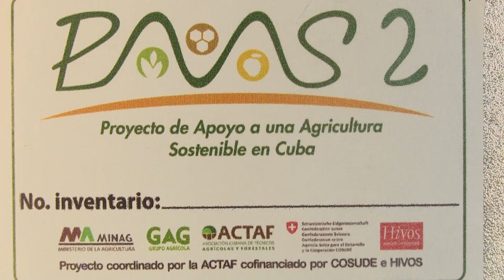Alcanza gran impacto minindustria inaugurada en el municipio granmense de Cauto Cristo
Recientemente comenzó a trabajar la minindustria Amenitas del Cauto, conducida por 11 trabajadores. Forma parte del proyecto internacional PASS, financiado por la asociación suiza COSUDE e hijos para el desarrollo sostenible de la agricultura en Cuba.